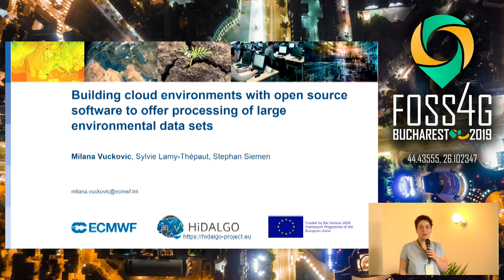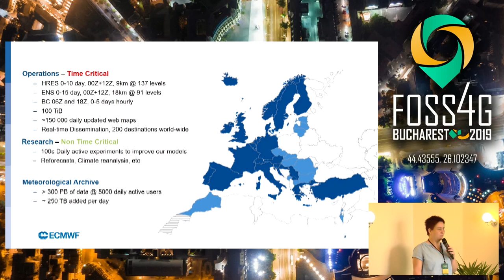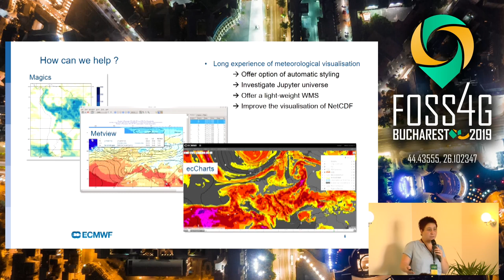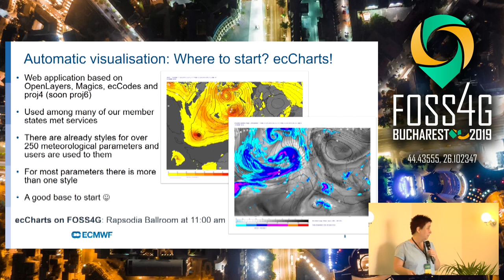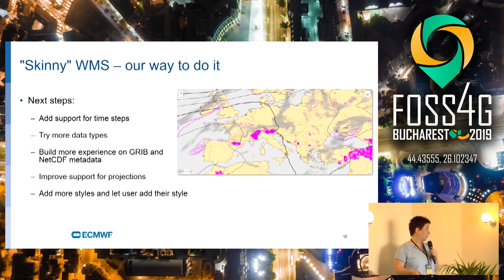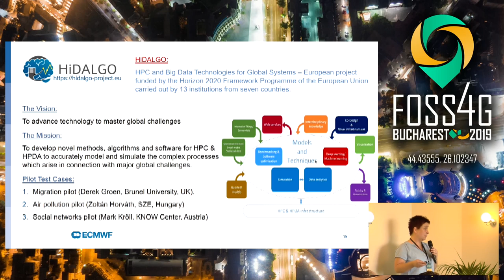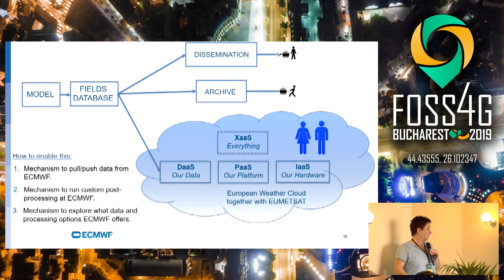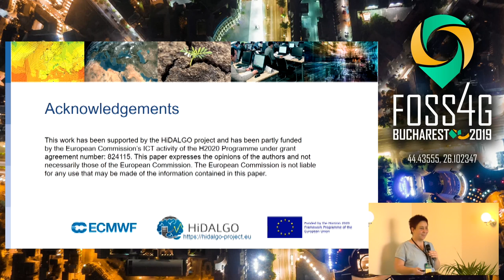2019 - Building cloud environments with open source software to offer processing of large environmen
For almost 5 decades, ECMWF, the European Centre for Medium-range Weather Forecast, has been producing numerical weather forecasts and maintained one of the largest archives of meteorological data. Recently the European Commission has entrusted ECMWF with the implementation of the Copernicus Climate Change Service (C3S), and Atmosphere Monitoring Service (CAMS), opening up the access to a huge amount of environmental data.
ECMWF has a long experience to decode, manipulate and visualise GRIB and NetCDF data. This talk will present how with the help  of community open source tools users can more easily explore these large datasets.
But even if users have the right tools and knowledge to manipulate the data, the amount of data to transfer is still a bottleneck. It is why ECMWF embarked in various projects to build and use cloud environments. One of these is the EU-funded Horizon 2020 HiDALGO project, which explores the building of workflows using these tools over various HPC and cloud environments. Open source plays again a vital role to make this happen. First findings of this exciting new work will be presented in this talk.

None

Milana Vuckovic Sylvie Stephan Siemen